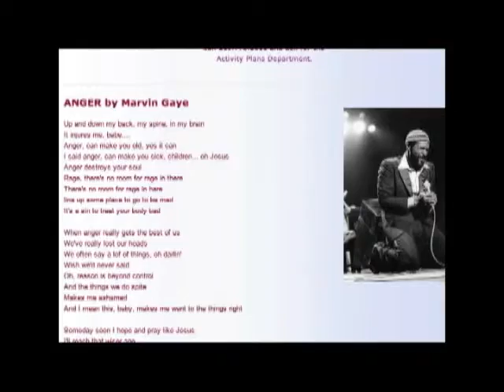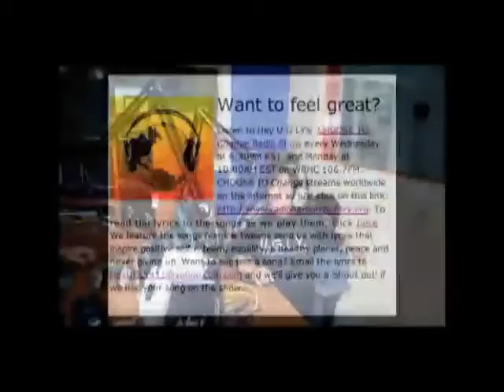Choose to Change Radio Show - Hey UGLY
Hey U.G.L.Y.  Unique, Gifted, Lovable, You.  Empowering youth to be part of the solution to bullying, substance abuse and youth suicide. Visit  heyugly.org  to find out more.